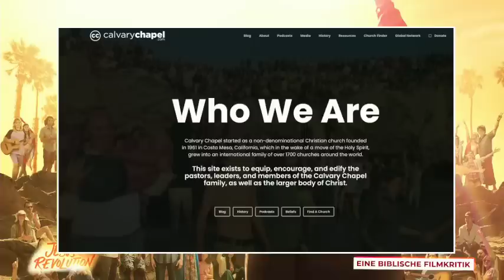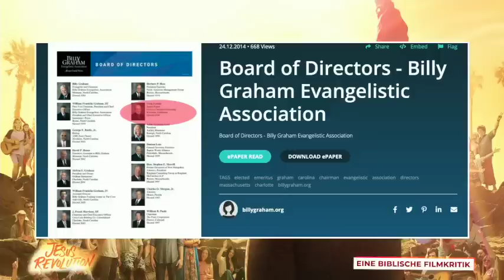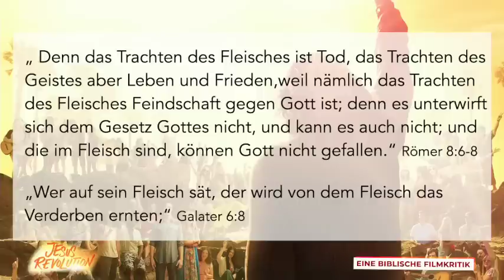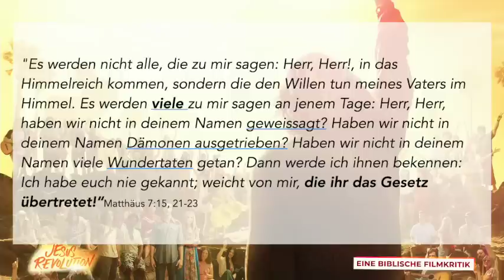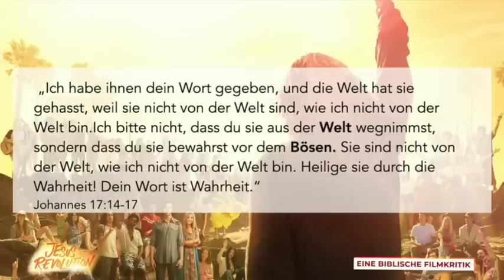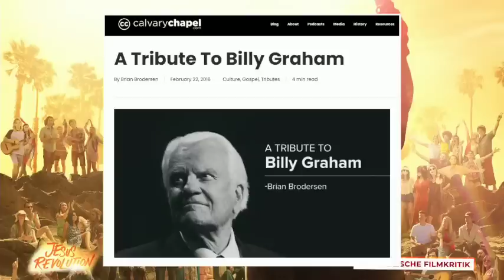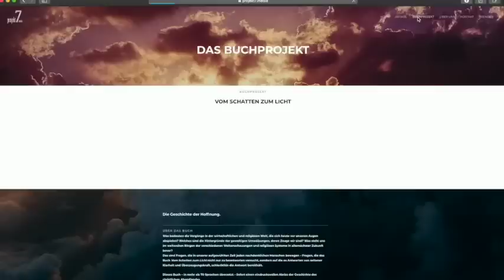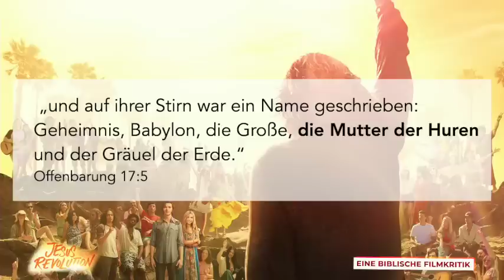Jesus Revolution | Gefälschtes Christentum auf dem Vormarsch Teil 2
Jesus-Darsteller Jonathan Roumie (The Chosen) spielt den Hippie Prediger Loonie Frisbee, in der neuen Verfilmung „Jesus Revolution“, welche vom Beginn der Jesus-Hippie-Bewegung in Kalifornien rund um den Gründer der Calvary Chapel Chuck Smith und den evangelikalen Paster Greg Laurie, spielt.
Ob die Jesus Revolution eine vom Heiligen Geist inszenierte Bewegung war, und was sie für Früchte bis in unsere heutige Zeit trägt, prüfen wir im biblischen Kontext. Ein tiefes und augenöffnendes Studium, mit weitreichenden prophetischen Auswirkungen für unsere Zeit.